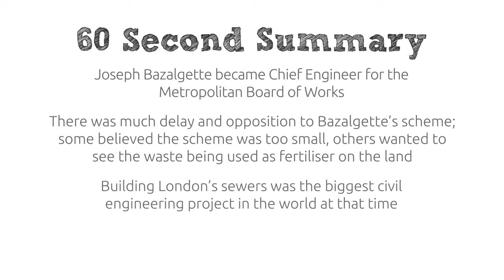Joseph Bazalgette | 4 | The Metropolitan Board of Works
Part of the Victorian Reformers series of 60 Second Histories videos,, this one explains the opposition Bazalgette faced in getting started with the London sewers project and the Great Stink.